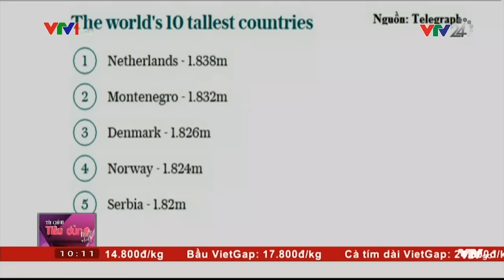Việt Nam nằm trong top 5 các quốc gia có chiều cao khiêm tốn nhất thế giới | VTV24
Mới đây, bảng xếp hạng chiều cao do hãng tin Telegraph công bố cho thấy Việt Nam nằm trong top 5 các quốc gia có chiều cao khiêm tốn nhất thế giới với chiều cao trung bình là 1m62.